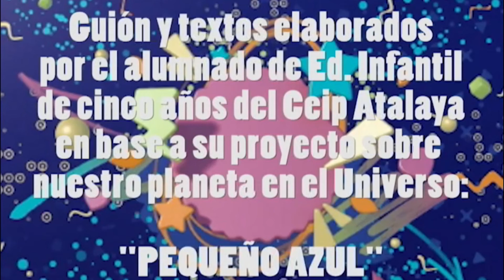MARATÓN 04 Salvar el Planeta Tierra - CEIP Atalaya, Atarfe, Granada.